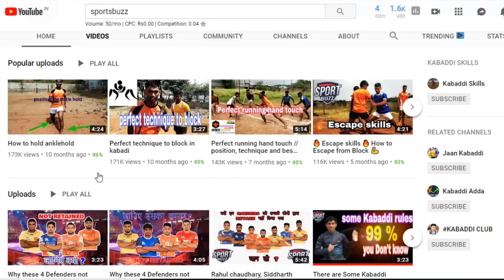Vivo Pro kabaddi auction 2019 Day 2 (CAT-B) || Sportsbuzz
First of all huge welcome from Neel Patel and the team of Sports Buzz. On our Channel, we will provide you the information, tips and tricks, and techniques related to all sports especially, Kabaddi. We also cover techniques related to cricket, Kho-Kho, and other popular sports.
Neel Patel and his team guide you about fitness related to sports and diet, nutrition and other tips.
Thanks by heart
SportsBuzz Team